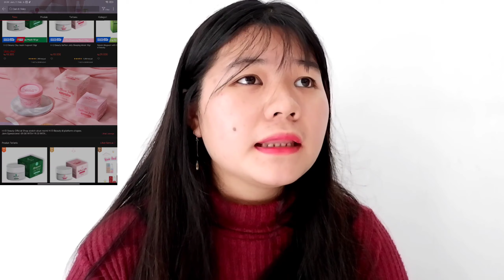HIELBEAUTY SUNSCREEN SPRAY 🌤️ || SUNSCREEN UNDER 50K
Aku harap kalian semua suka dengan video aku kali ini.

product by : Hielbeauty
link shopee :